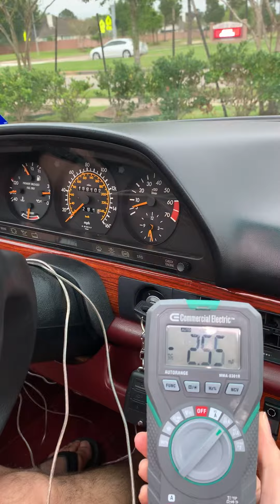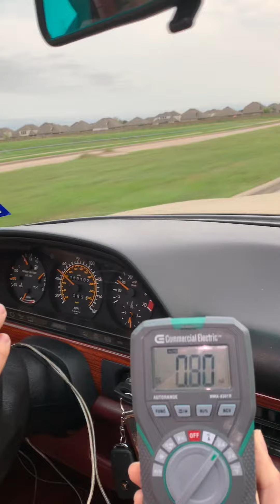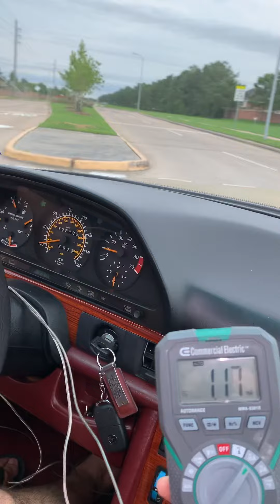EHA bahavior while driving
W126 1988 Mercedes Benz